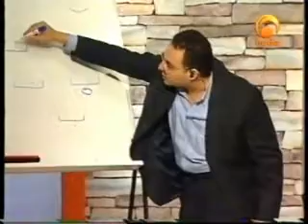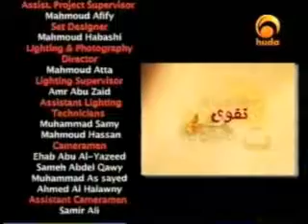Ahmad Abdel Tawwab Learn Arabic 2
I am presenting a TV Show for Arabic language. The show is broadcasted on TV Huda channel.